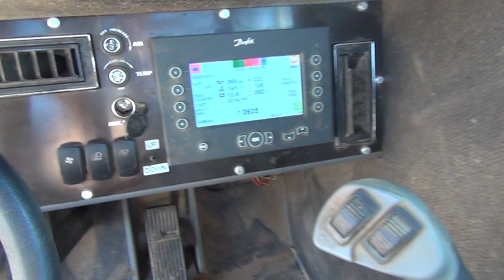Lot 208A - 2015 Orchard-Rite 3WMBE Monoboom Orchard Shaker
2023 April Public Auction
2015 Orchard-Rite 3WMBE Monoboom Orchard Shaker
Hr. Meter Indicates: 2,183 Hours
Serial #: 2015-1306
Comments: Starts and runs, but please inspect prior to bidding so you can determine the overall condition for yourself.